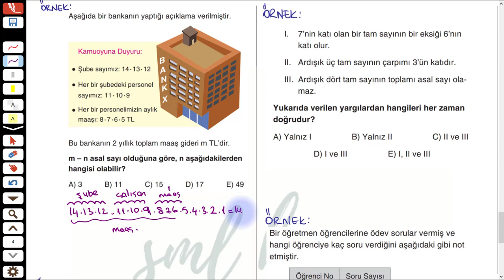ASAL SAYILAR KONU ANLATIMI - SML HOCA